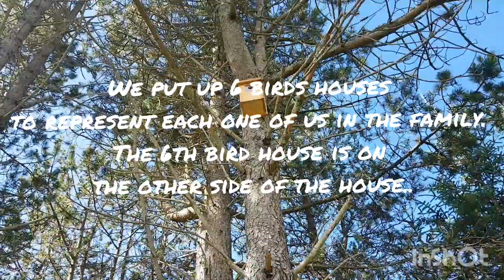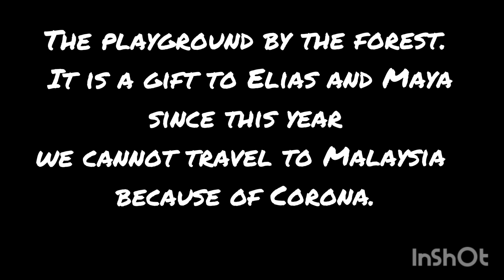Mamma's dream came true- A playground by the forest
I always wanted to have a playground for the kids to spend their time in. After 4 kids, finally my dream came true. It is nice when they have friends over. We even put up a tent there so Elias could have friends for sleep over.